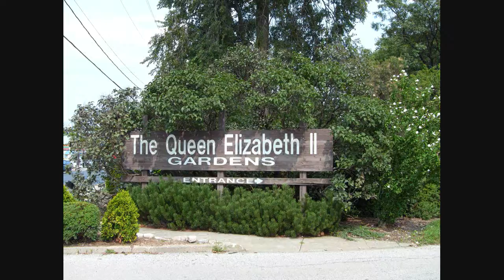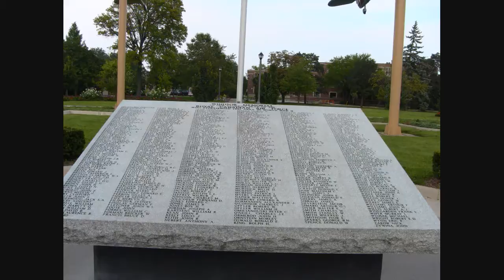Queen Elizabeth II Gardens part of Jackson Park in Windsor, Ontario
I hope you enjoy these beautiful photographs.  You'd think these gardens were located some place tropical rather than Southern Ontario, Canada.